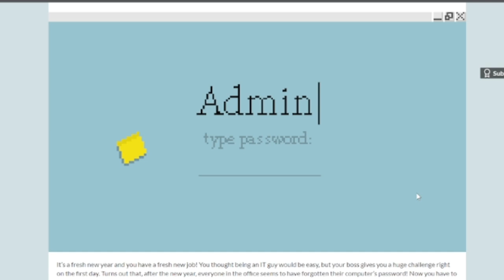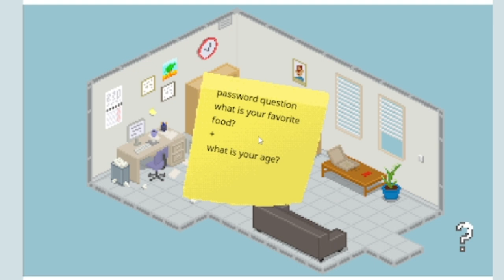An electronic expert | Admin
The office has been hit with amnesia, and it's our job to fix it!